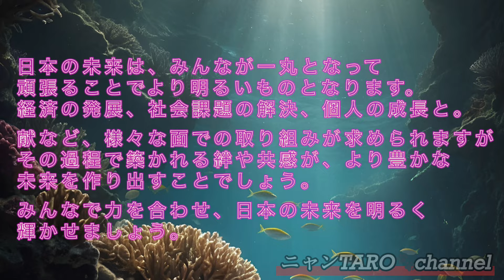【れいわ新選組】自民総裁が決まったらあとは。。。😼